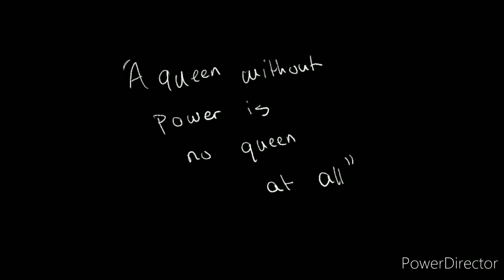~Mewni war~ Animatic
Futuro yo recuerda de rehacer esto

AAAAAAAAAAAAAAAAAh esto fue divertido de hacer Inspiracion es mi vida y acabo de ver star vs the forces of evil otra vez y puse mi propio oc con un universo alterno y una de las reina de mewni's

Hare esto de nuevo cuando tenga mas experiencas hahaha